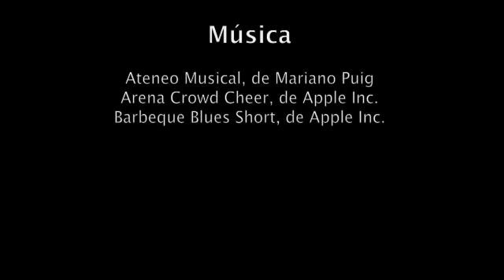Pasacalles Santa Cecilia '11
TRES NUEVOS MÚSICOS ENTRAN A FORMAR PARTE DE LA UNIÓN MUSICAL

El pasado sábado, 19 de noviembre, la Sociedad "Unión Musical" de Crevillent celebró el día grande de la festividad de Santa Cecilia, patrona de los músicos, dentro del XXVII Ciclo Músico-Cultural de Santa Cecilia. A las 19:00 horas partió desde la sede de la "Unión Musical" el pasacalles en honor a Santa Cecilia, durante el cual la banda recogió a los nuevos músicos que este año se incorporan a su plantilla. Estos nuevos músicos son Meritxell Serna Molina (oboe), Lluís Ruiz Candela (trompa) y el ilicitano Juan Alcalá García (bombardino).

Meritxell y Lluís se han formado en la escuela de música de la "Unión Musical" de Crevillent, prolífica cantera de músicos. Por su parte, Juan desarrolla sus estudios en el Conservatorio Profesional de Música de Elche -con el que la "Unión Musical" tiene unas excelentes relaciones de colaboración mutua- y es el último de una buena cantidad de músicos ilicitanos que se han incorporado a la banda crevillentina.

La banda interpretó durante el pasacalles los pasodobles El Ksar El Yedid (Alcázar Nuevo), de Camilo Pérez Monllor, y Ateneo Musical, de Mariano Puig.

El pasacalles estuvo presidido por la 1ª Teniente de Alcalde y Concejal de Cultura del Excmo. Ayto. de Crevillent, Loreto Mallol Sala y por Julián Mas Talavera, presidente de la Sociedad "Unión Musical" de Crevillent. Ambos, junto al maestro director de la banda, Manuel Mondéjar Criado, fueron los encargados de dar la bienvenida a los tres nuevos músicos.

Tras el pasacalles tuvo lugar la tradicional cena "de faixa" para músicos, socios y simpatizantes en la que se entregaron los premios anuales de la "Unión Musical" para, posteriormente, disfrutar de la actuación del grupo crevillentino Strange Brew.

El Ciclo Músico-Cultural comprende varias audiciones los días 25 de noviembre, 7, 14 y 16 de diciembre, todas ellas en la sede de la "Unión Musical"; la presentación en sociedad de la web de la Sociedad el día 1 de diciembre a las 20 horas en la Casa Municipal de Cultura "José Candela Lledó" y otras actividades más específicas para los miembros de la Sociedad. El ciclo acabará el 18 de diciembre con el concierto de clausura del mismo, a celebrar a las 12 horas en la Casa Municipal de Cultura.